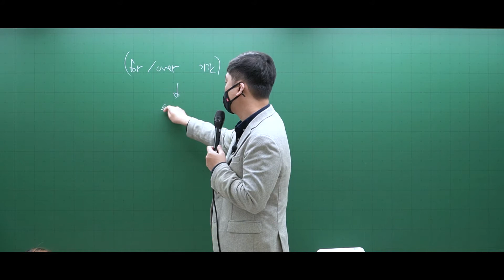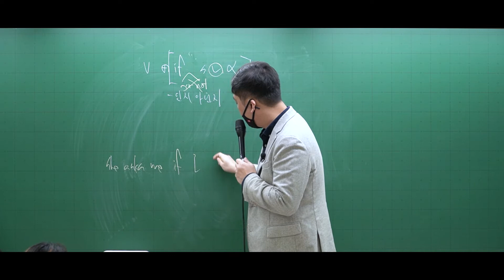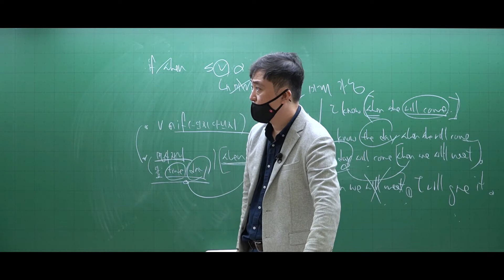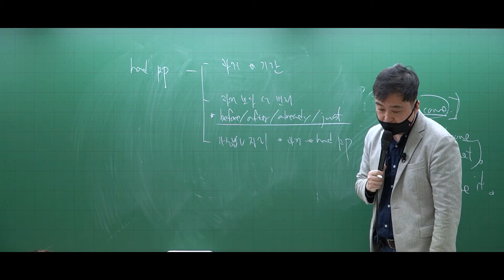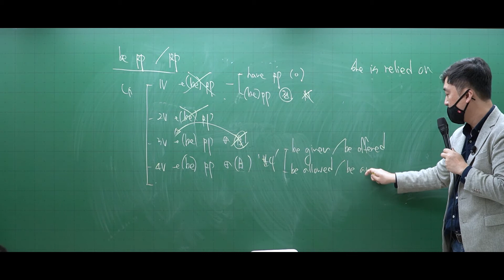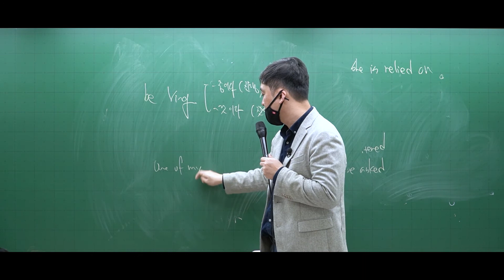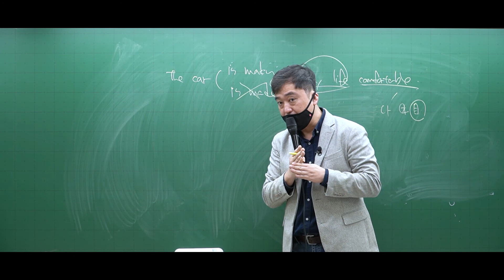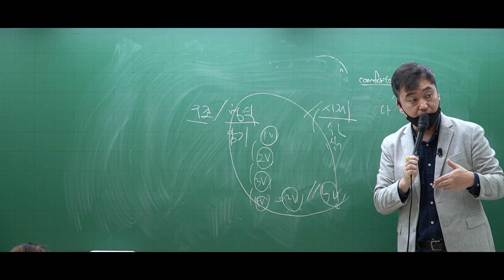130 [적중] 2022 영어 제4강_(35~43번)